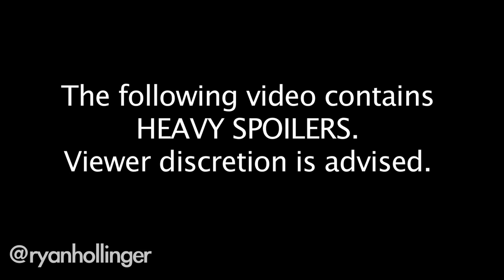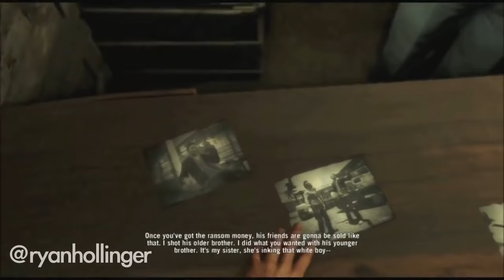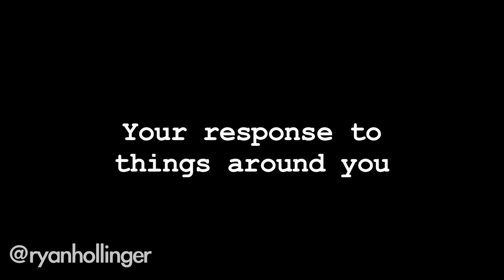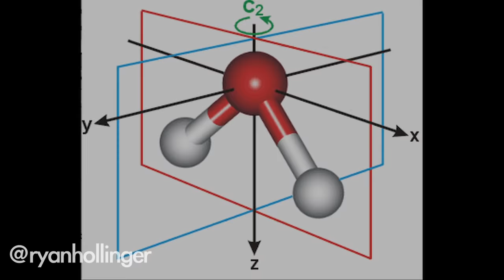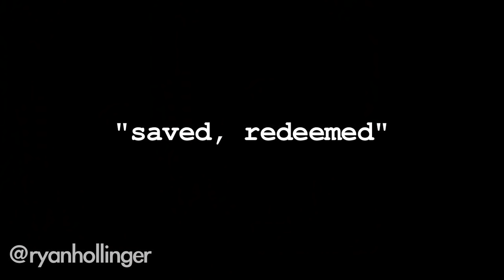Far Cry 3 - The Symmetry Theory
When I bought Far Cry 3 (my most anticipated game of 2012) in December, what struck me about the narrative was how Vaas and Jason were almost the same person. On reassessing the narrative, this analysis will focus on the existing premise: Is Jason Brody the predecessor to Vaas?

The following video is a subjective and personal look at digital art and does not aim to reflect the intentions of the developers.